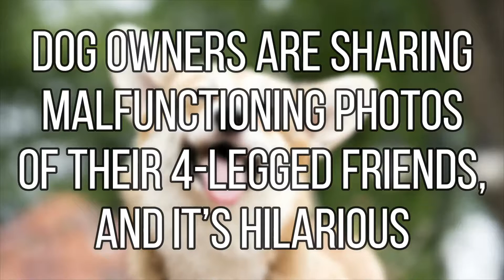Dog Owners Are Sharing Malfunctioning Photos Of Their 4 Legged Friends, And It’s Hilarious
As you know, dogs are smart and loyal creatures. So it’s not surprising that they are called the cutest and most perfect creatures in the world. However, to be honest, even these great creatures also have ugly and silly moments that they never want anyone to know. Unfortunately, their hoomans saw these moments and quickly captured them on cameras. They even shared these unflattering pictures with the world by posting them on social media. Thankfully, our 4-legged friends don’t use Internet, so they will never know that their secrets were revealed.